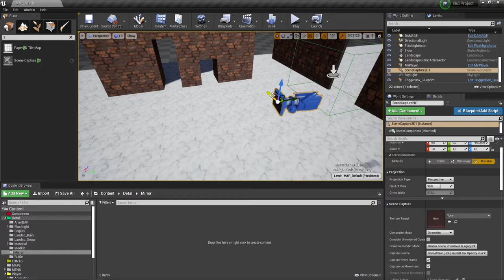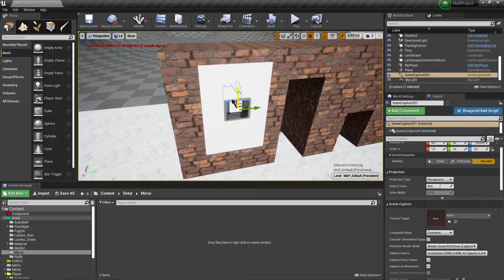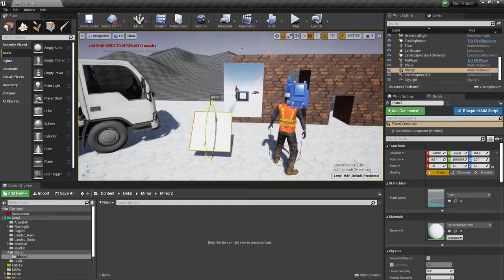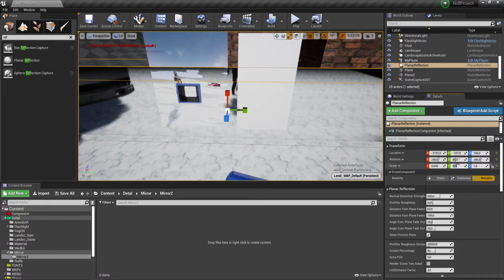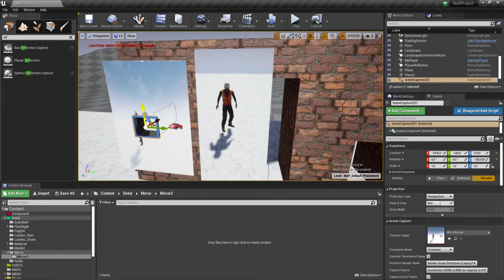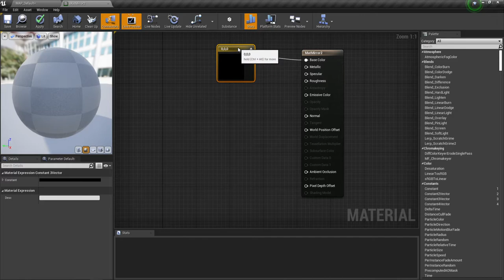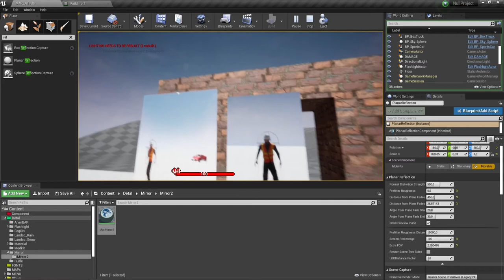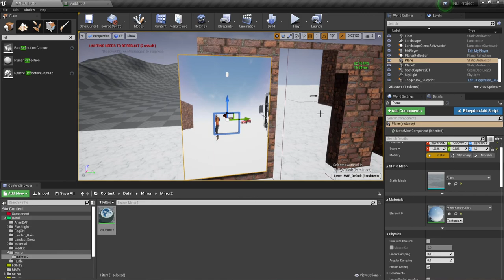UE4 Зеркало Mirror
Покажу как создать 2 вида зеркал
Если Вам нравятся данные уроки, поддержите лектора